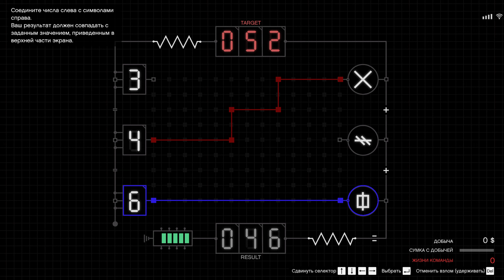GTA 5 Online Cayo Perico GEHT CREW Elite Challenge III 9:01 ( Airport, Aggressive )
Team: -GatoSalvaje- , Truthman111